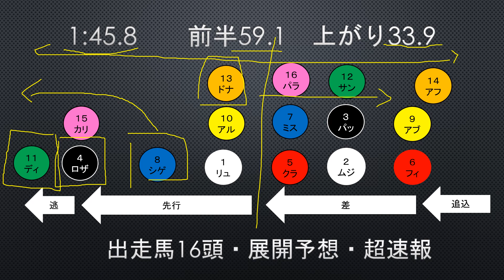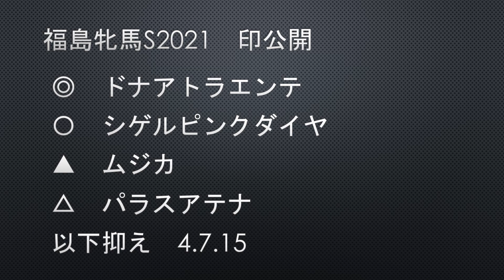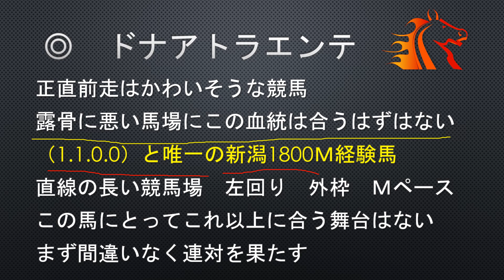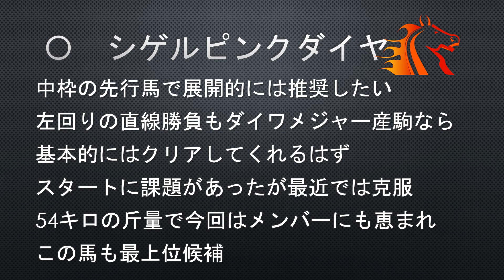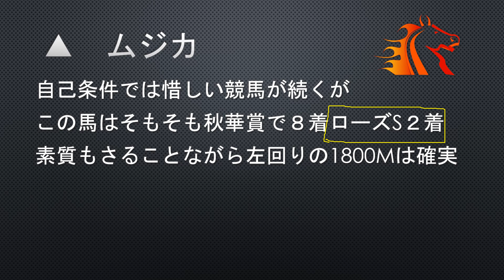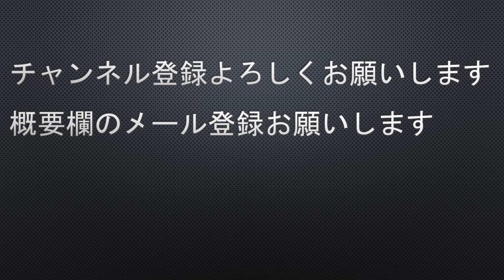【福島牝馬ステークス2021】最終予想 また川田なのか？ 絶好調ジョッキー ドナアトラエンテ シゲルピンクダイヤ ムジカなど 福島牝馬S2021 新潟1800M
チャンネル支援のメール登録、５分かかりません。マジでお願いします。
【GOLD RUSH】
2021/

1-1 リュヌルージュ(牝6、鮫島克駿・四位洋文)
1-2 ムジカ(牝4、秋山真一郎・鈴木孝志)
2-3 パッシングスルー(牝5、津村明秀・黒岩陽一)
2-4 ロザムール(牝5、北村宏司・上原博之)
3-5 クラヴァシュドール(牝4、藤岡佑介・中内田充正)
3-6 フィリアプーラ(牝5、菊沢一樹・菊沢隆徳)
4-7 ミスニューヨーク(牝4、加藤祥太・杉山晴紀)
4-8 シゲルピンクダイヤ(牝5、和田竜二・渡辺薫彦)
5-9 アブレイズ(牝4、藤井勘一郎・池江泰寿)
5-10 アバルラータ(牝7、吉田隼人・鮫島一歩)
6-11 ディアンドル(牝5、団野大成・奥村豊)
6-12 サンクテュエール(牝4、杉原誠人・藤沢和雄)
7-13 ドナアトラエンテ(牝5、川田将雅・国枝栄)
7-14 アフランシール(牝5、丸田恭介・尾関知人)
8-15 カリオストロ(牝4、亀田温心・加用正)
8-16 パラスアテナ(牝4、坂井瑠星・高柳瑞樹)

2021徹底予想　本命馬
展開予想から導き出される渾身の馬とは？